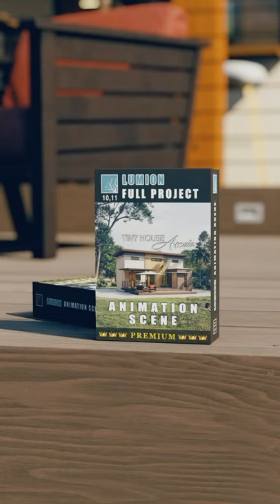Lumion Animation Scene for Download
LUMION FULL PROJECT TINY HOUSE "AMAIA" ANIMATION SCENE IS NOW AVAILABLE FOR DOWNLOAD

Subscribers will have the privilege to get a bigger discount and full access to FREE products on my Gumroad page.

Here are the steps:
1.
3. Send a screenshot or photo of your subscription to the channel (this consider as your  proof and validation that you are a subscriber)